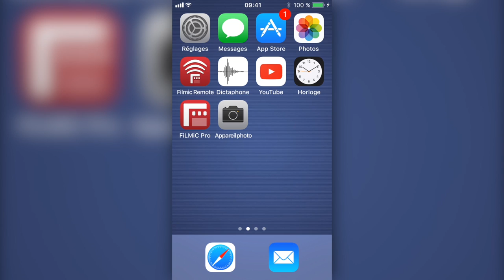iOS 11 : Écrire à Siri au lieu de lui parler